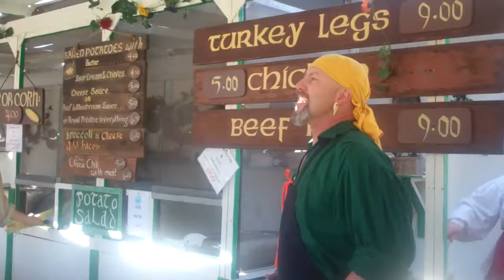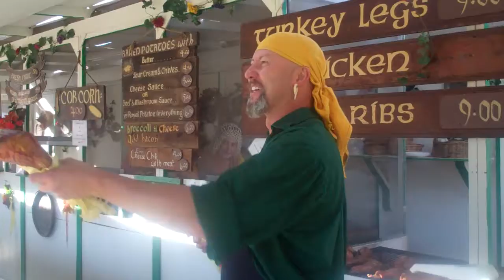Ed Hawking 2